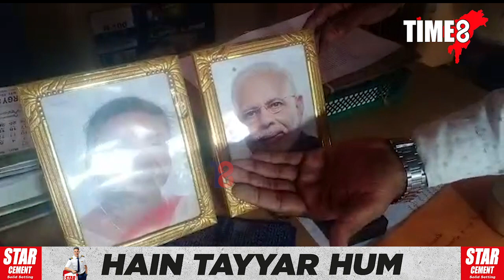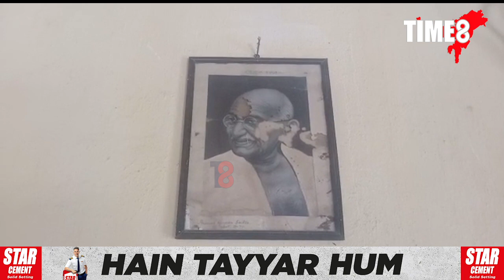এইটো চৰকাৰী কাৰ্যালয় নে গোহালি ঘৰ?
এইটো চৰকাৰী কাৰ্যালয় নে গোহালি ঘৰ? জিলাখনৰ গুৰুত্বপূৰ্ণ কাৰ্যালয়টোৰ অৱস্থা দেখিলে আপোনাৰো চকু কপালত  উঠিব ৷